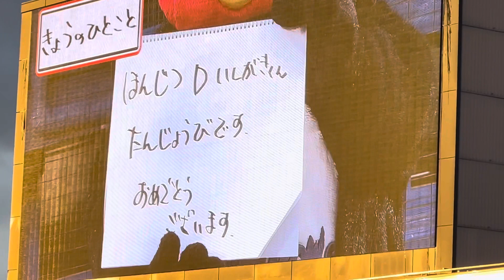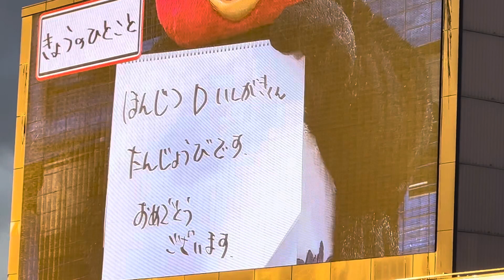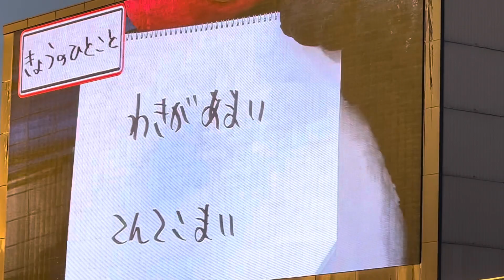9/21中日戦で堂々とお米のPRをするつば九郎（きょうのひとこと）